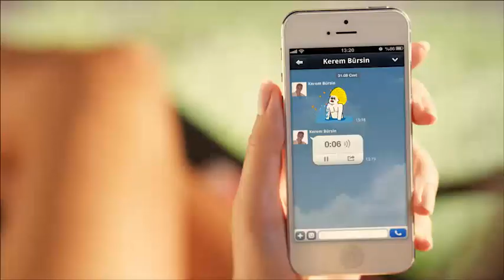[LINE TVC] Kerem Bürsin "When Dazzled, Send Voice Message" (Turkey)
Bugün bir Kerem Bürsin havuzdan çıktığında ne olur? Yeni reklam filmimizde işte bu sorunun cevabını aradık. İzlerken lütfen kalbinizi ve gözlerinizi koruyun zira kalbiniz durabilir, gözleriniz kamaşabilir.
İyi seyirler!

Today, what happened when a Kerem Bürsin gets out of the pool? We've searched for the answer of this question in our new commercial. Please protect your heart and eyes while watching it because your heart can be stopped, your eyes can be dazzled.